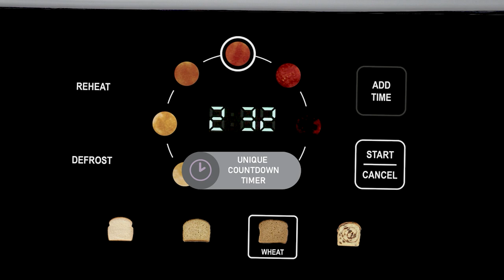XTOSAT2SS | Inspirex™ Two Slice Touchscreen Automatic Toaster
The Inspirex™ touchscreen toaster perfectly toasts bread on the outside while keeping the inside moist and delicious.

- Large and intuitive touchscreen interface
- Smooth-motion automatic bread lowering system
- Digital countdown timer displays toasting time